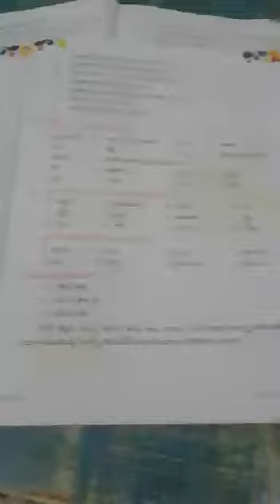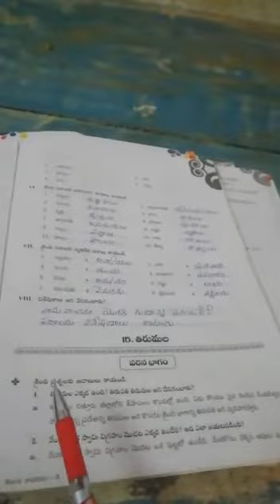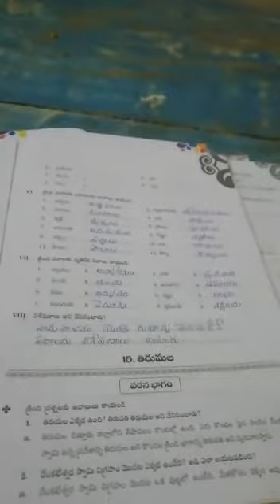3rd class telugu 27-01-2021